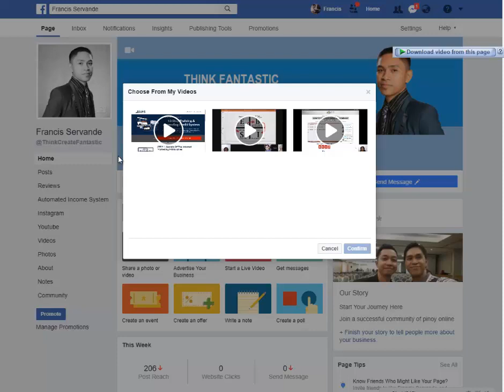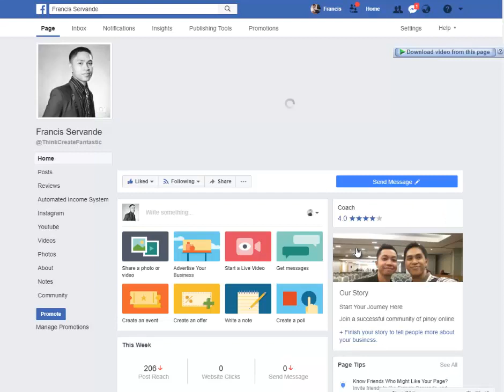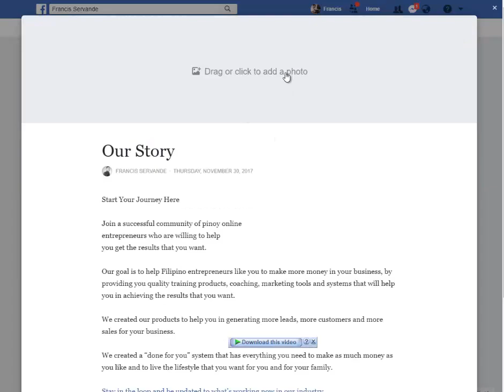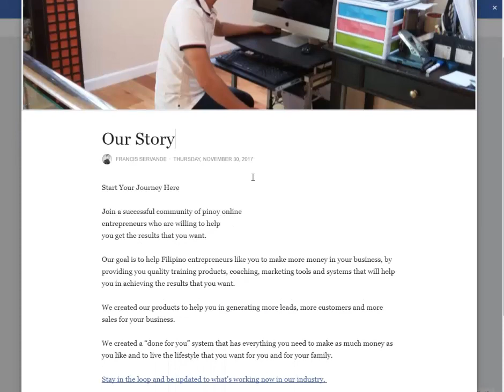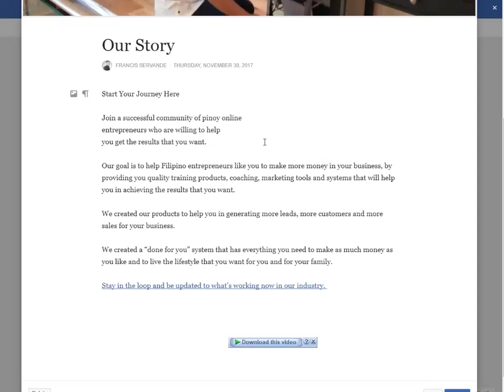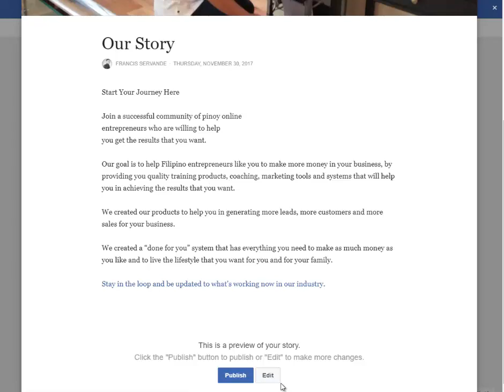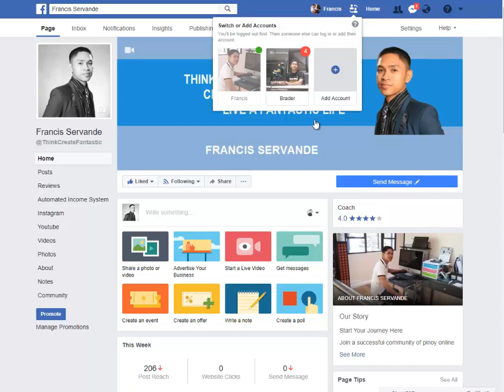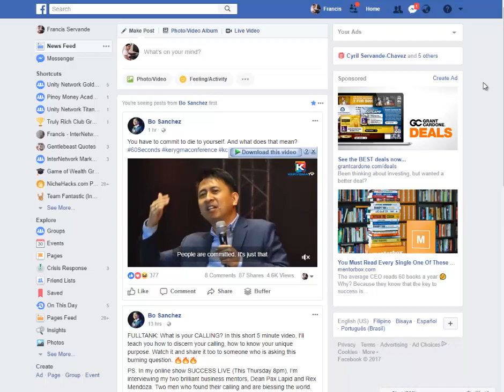Use this Facebook Page Cool Features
More tips and tutorials at blog.francisservande.com

May you reach your dreams,
Francis Servande